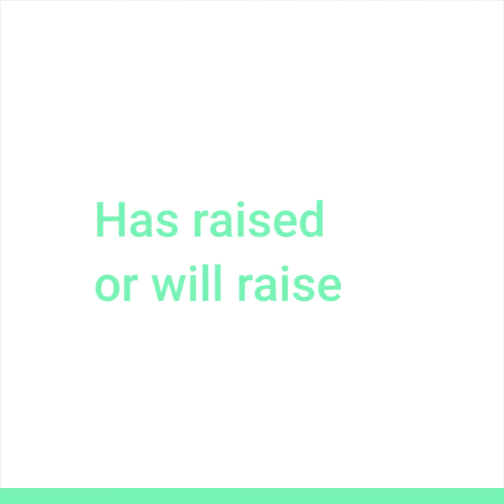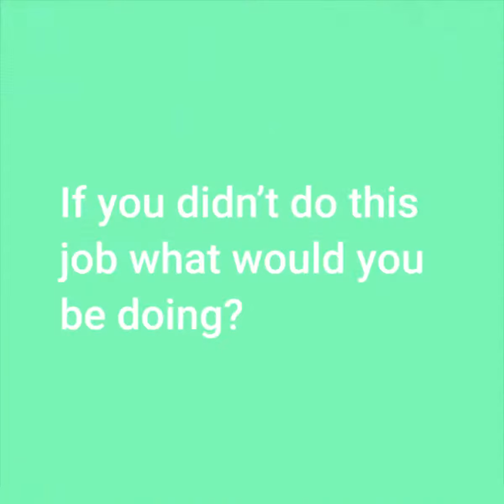Paradise Pitch #9 - Rédouane from Reenbow